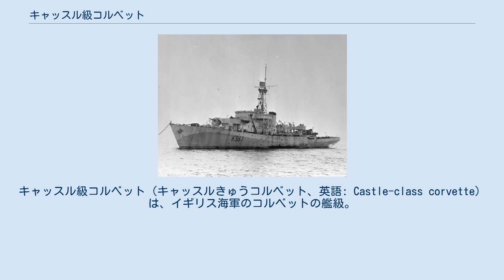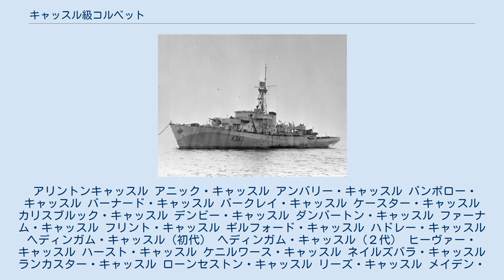キャッスル級コルベット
キャッスル級コルベット（キャッスルきゅうコルベット、英語: Castle-class corvette）は、イギリス海軍のコルベットの艦級。
 第二次世界大戦の勃発に伴う護衛艦のニーズ増大に対応するため、イギリス海軍は、戦前から建造されていたブラックスワン級スループやハント級駆逐艦に加えて、まず沿岸護衛艦としてフラワー級コルベット、ついで航洋護衛艦としてリバー級フリゲート、これを元に急速大量建造に対応したロック級フリゲートと、戦時量産に対応した護衛艦の建造を進めてきた。
 しかし全ての造船台がロック級の建造に対応していたわけではなかったため、これらの造船台を活用して建造できる小型版が開発されることになった。
 上記の経緯から、多くの点でロック級と共通化して設計された。
ただしロック級ではブロック工法が採用されていたのに対し、本級を建造するような小規模造船所ではこの種の新しい工法に不慣れであったことから、本級では在来型の工法が採用された。
 本級は先行するフラワー級よりも大型で堪航性に優れるものと期待された。
主機はフラワー級と同じ直立型4気筒3段膨張式レシプロ蒸気機関とされたが、ボイラーはスコッチボイラーではなく、ロック級と同じアドミラルティ式3胴型水管ボイラーが採用された。
 排水量は増大したものの、船体長の延長による造波抵抗の低減により、速力はあまり変わらなかった。
また船型拡大によって重油搭載量も増大しており、航続距離も延伸されている。
 艦砲はリバー級と同じ40口径10.2cm単装砲（QF 4インチ砲Mk.XIX）とされた。
またフラワー級では艦橋直前の砲座に搭載されていたのに対し、本級では対潜迫撃砲との位置関係から、船首楼甲板上に移されている。
高角機銃としては、70口径20mm機銃の連装銃架と単装銃架を2基ずつ搭載するのが標準的であった。
 対潜兵器はロック級と同構成で、スキッド対潜迫撃砲と爆雷15発（爆雷投射機2基と爆雷投下軌条1条）とされた。
 アリントンキャッスル アニック・キャッスル アンバリー・キャッスル バンボロー・キャッスル バーナード・キャッスル バークレイ・キャッスル ケースター・キャッスル カリスブルック・キャッスル デンビー・キャッスル ダンバートン・キャッスル ファーナム・キャッスル フリント・キャッスル ギルフォード・キャッスル ハドレー・キャッスル ヘディンガム・キャッスル（初代） ヘディンガム・キャッスル（２代） ヒーヴァー・キャッスル ハースト・キャッスル ケニルワース・キャッスル ネイルズバラ・キャッスル ランカスター・キャッスル ローンセストン・キャッスル リーズ・キャッスル メイデン・キャッスル モーペス・キャッスル ノーハム・キャッスル ナンニー・キャッスル オーカム・キャッスル オックスフォードキャッスル ペンブローク・キャッスル ペベンシーキャッスル ポーチェスターキャッスル レーリー・キャッスル ライジング・キャッスル ラッシェンキャッスル サンドゲート・キャッスル スカーバラ・キャッスル シェーボーン・キャッスル シュルーズベリー・キャッスル タムワース・キャッスル ティンタージェル・キャッスル ワルマー・キャッスル ウルヴィジー・キャッスル ヨーク・キャッスル